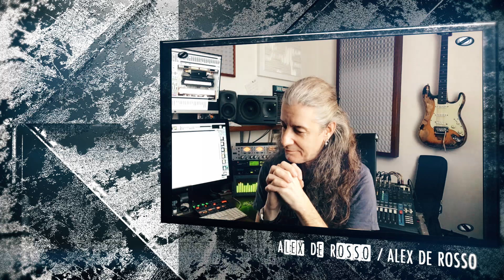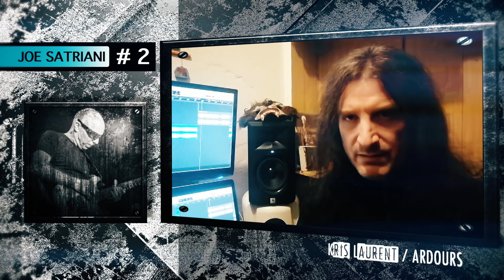MASTER OF MUSICIANS - Metal Guitarists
Abbiamo chiesto ai chitarristi della scena Heavy Metal italiana quali sono le loro fonti di ispirazione e perché.
Scopriamo insieme chi sarà il più votato e al termine di tutte le puntate (dedicate a cantanti, chitarristi, bassisti e batteristi), formeremo la line-up metal ideale.

Ospiti di questa puntata:
Tommy Massara/EXTREMA, Alex De Rosso/ALEX DE ROSSO, Pier Gonella/NECRODEATH/MASTERCASTLE/VANEXA/VERDE LAURO/ATHLANTIS, Andy Bull Panigada/BULLDOZER, S.B. Reder/SCHIZO, Carmelo Orlando/NOVEMBRE, Kris Laurent/ARDOURS

Produced by:
MORBID VISION

All artists images are taken from google search